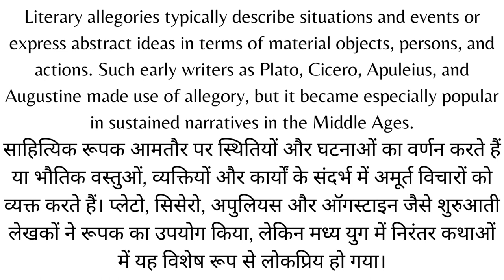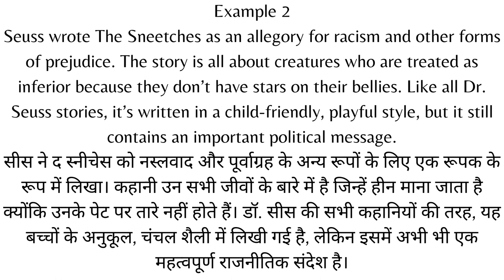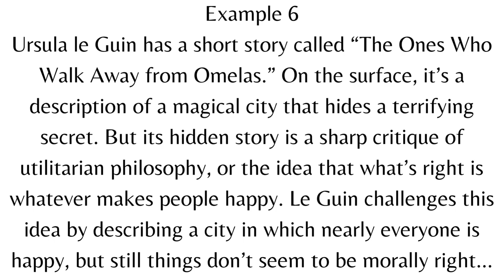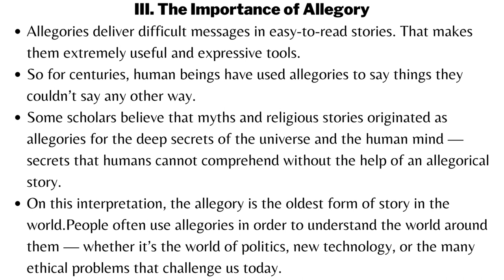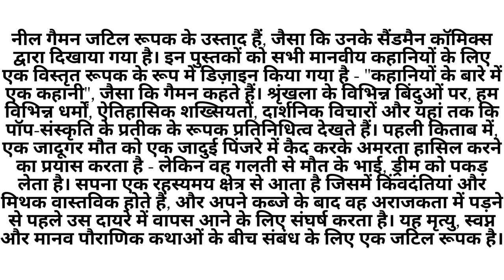What is Allegory and its Examples In Hindi | Allegory Definition | Literary Terms UGC NET/JRF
THIS VIDEO IS VERY HELPFUL FOR STUDENTS TO PREPARE What is Allegory with Examples VERY EASILY AS THIS IS A BILINGUAL VIDEO.